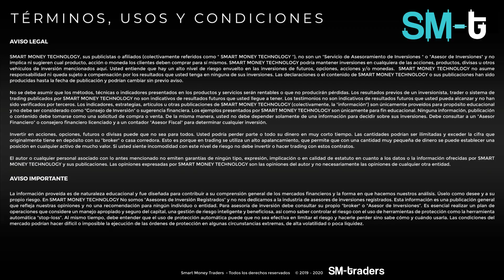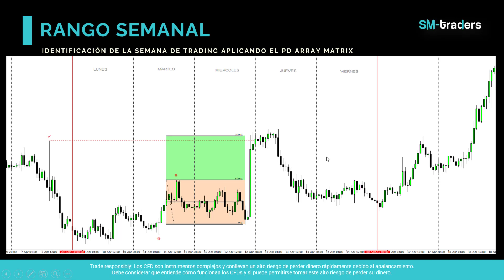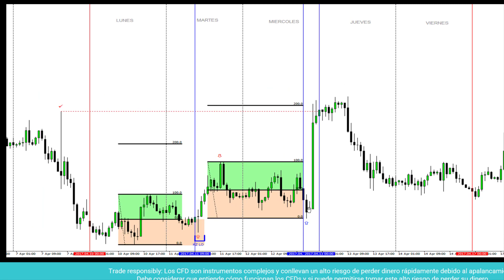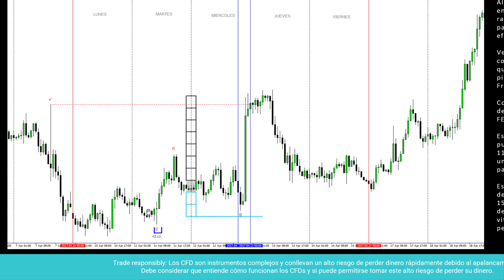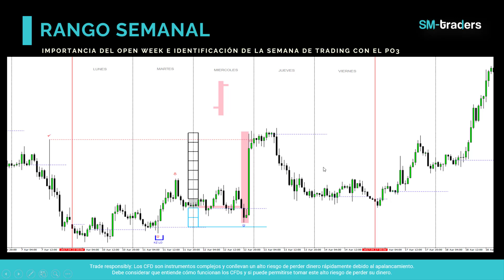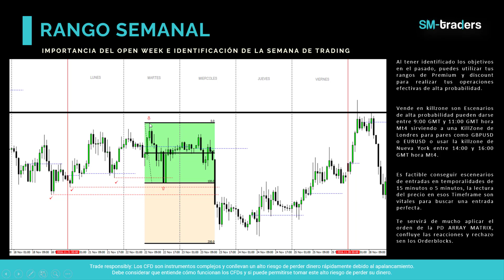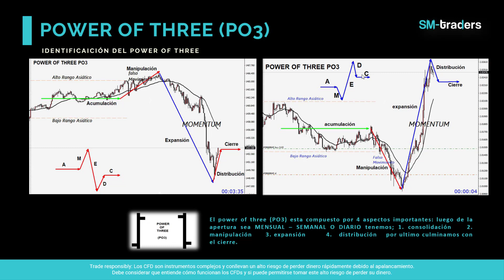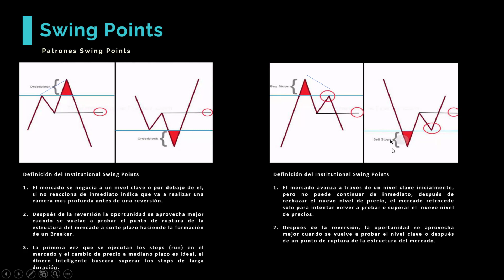Definiendo el rango semanal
🙏🏻Recuerda que la mejor forma de apoyarme y agradecerme por darte todo este contenido Gratuito con mucho cariño es simplemente darle ❤️like a los videos, esto no tiene costo💰, dejame un comentario para mejorar para ti 🗣️ y comparte el link para llegar a más traders que lo necesitan 🚀
 ¡gracias por acompañarnos en este 2022/2023
⭐⭐Te prometo que te voy a traer un gran contenido⭐⭐⭐

✌🏻En este video aprenderas a definir tu rango de trabajo semanal en busca de objetivos intradiarios, aprovechando los mejores dias para operar en un contexto mas amplio del price action, al identificar los marcos temporales mayores tendras un 70% del analisis ganado, aprende con nosotros a trabajar intradiariamente en la semana con objetivos claros y definidos con la lectura del price action y nuestras herramientas de trading institucional.

Apertura una cuenta demo con nuestro bróker de confianza:

Y empieza a poner a prueba tus habilidades.